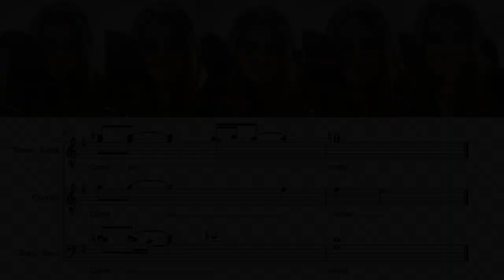‘smile' barbershop tag except i added crunch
It's safe to say I've been obsessed with this tag recently, so thought I'd cover it but add my own fifth part.
The @Ringmasters  sang this version of the tag, which was arranged by Rasmus Krigström. Transcription is adapted from  @jasonfieler , check him out!

Thank you all for your lovely comments, it feels great to finally be posting my content to the world!